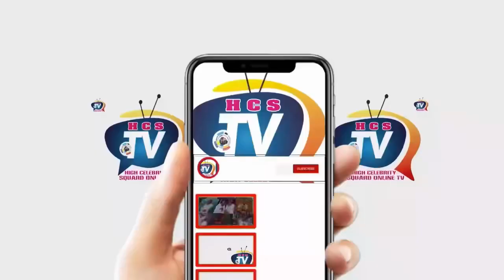King Of Juju: King Sunny Ade Short Down The Hall With His New Dancing Steps